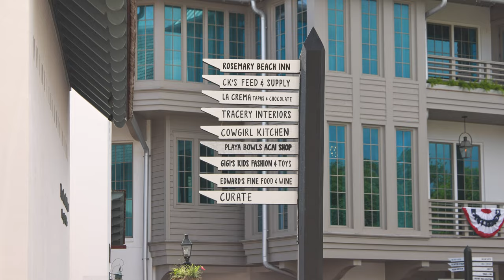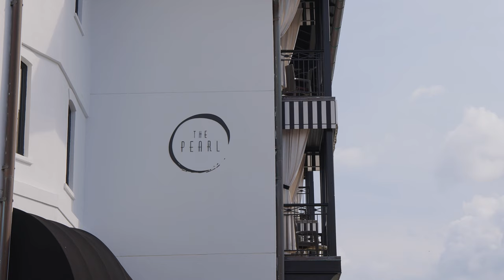Rosemary Beach - one of the most beautiful towns in Florida. Canon EOS R5 8K RAW.